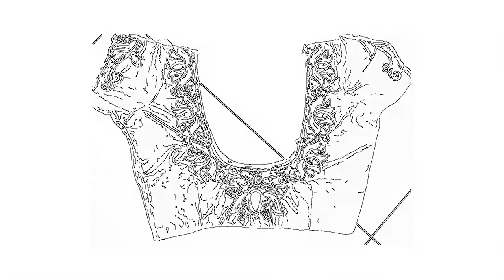Maggam Work Blouse Designs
Work bridal blouse designs on pinterest . Pins . , . . . . Pins about heavy work bridal blouse designs hand picked by pinner celebritysaree . See more gold thread .

Work bridal blouse designs on pinterest . Work blouse, saree . , . . . . Pins about heavy work bridal blouse designs hand picked by pinner celebritysaree .

Cut work blouse show all posts . , . . . . Beautiful cut work blouse designs for wedding silk sarees. Attractive orange cut work designer blouse with thread work .